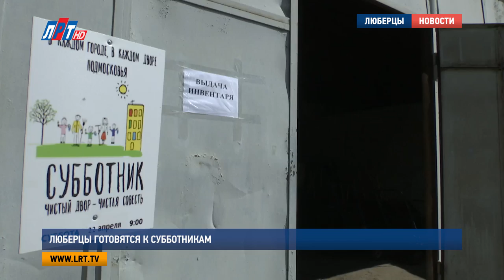Люберцы готовятся к субботникам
"Здравствуйте, мы у себя объявление увидели на подъезде. Мы бы хотели узнать, где можно получить инвентарь, какие работы будут проводиться и по каким адресам"

Обратиться в управляющую компанию, чтобы узнать время, место и направленность уборочных работ вблизи своего дома, может каждый. В преддверии субботника, по всему городу появились информационные листовки о предстоящем мероприятии, которые уже сейчас вызывают немало интереса не только у взрослого поколения, но и у молодежи.

Георгий Николаев, заместитель руководителя молодой гвардии го Люберцы:
"Мы хотим, чтобы наш город был намного чище. Чтобы  жить было красиво, комфортно. Было приятно чтобы"
Большая часть работы по очистке дворовых и городских территорий  уже была проведена на прошлом субботнике – 8 апреля. Тогда на улицы города, вооружившись кисточками, метлами и граблями, вышло 25 тысяч человек.

Виталий Калюта, начальник управления благоустройства администрации города Люберцы:

"Сейчас вот, в преддверии субботника 22 числа мы ожидаем, что выйдет не меньше 10 тысяч человек. Потому что основная работа завершена и у нас сейчас остались работы в основном по покраске стволовых деревьев, по опиловке, где это необходимо"

Помимо этого, жителям предстоит уборка придомовых территорий, окраска бортового камня и малых архитектурных форм, высадка молодых саженцев. Подготовка к субботнику проходит не только у людей, но и среди машин. В субботу на улицы города выйдет 130 единиц спец.техники.

Алексей Амелин, директор МУП Люберцкое «ДЭП»:
"Дополнительно готовятся пылесосы, в основном пылесосы, подметальные и комплектуем бочками, чтобы начать уже промывать тротуары, дороги"

В Люберцах субботник состоится 22 апреля. С 9 до 10 утра все желающие могут получить необходимый инвентарь – грабли, метлы, краски и кисточки -  и приступить непосредственно к уборке родного края.

Кристина Манасарян, Никита Скраган, lrt.tv